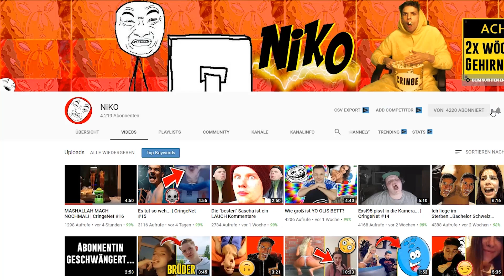Wie KYLO REN einen GOTT TÖTETE!